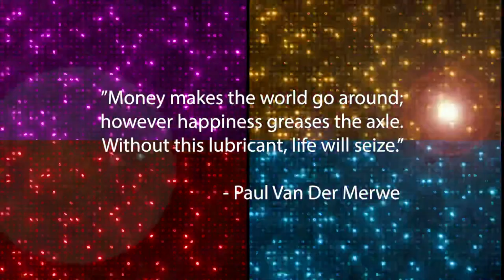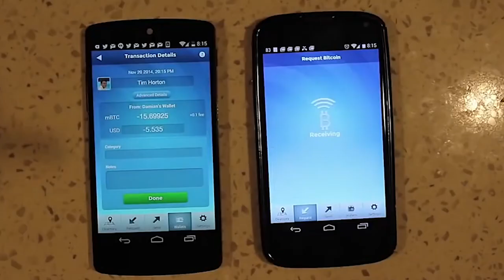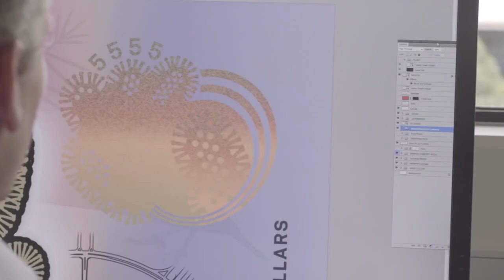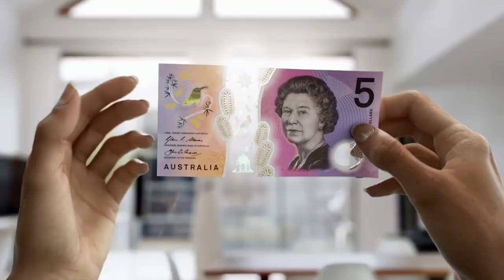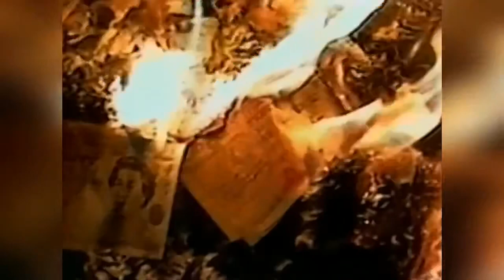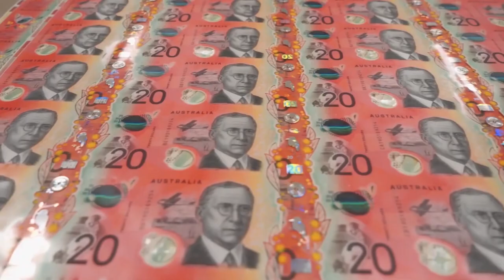Art Project Hour- Money, Money, Money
Welcome back artists to Art Project Hour. This series was made for primary school students (K- 6) learning from home and using materials and equipment readily found around the house and local surrounds.

Dealing with money is an inevitable part of our lives as humans. It is an essential commodity and while bartering and exchanging goods for goods or services for goods still has a place in modern society it all still comes back to money. Taking inspiration from the theme of money and currency, the artists and their work in this episode you are then going to create a piece centered around money or design/ update a form of currency.

Artists, authors, movies and television shows referred to in this episode:

* Cabaret- 1972
* Macklemore- Thrift Shop
* Paul Van Der Merwe
* The Hobbit: The Desolation of Smaug (Movie)- 2013
* Celebrity Apprentice Australia
* Rembrandt- The Parable of the Rich Fool (The Money Changer)
* Ben Allen
* Andy Warhol
* CJ Hendry
* Alec Monopoly
* Bill Drummond and Jimmy Cauty (K. Foundation)

For non-Ashfield Public School students please make sure you use the hashtag artprojecthour if you are uploading your completed works to social media or online.

Please look at my past Art Project Hour Videos or my spin off show Art Project Hour- Art Club and “like and subscribe” to receive notifications about when new videos are uploaded each week. I have an exciting program set up that I'm looking forward to sharing with you.

I can’t wait to see what you create.

Ms Manning

*** Episodes 1-6 of Art Project Hour were created and released during the 2020 Sydney lockdown due to COVID-19 and were made to be watched sequentially and have a lean towards my students at Ashfield Public School. Episode 6- collaborative art in particular was produced to coincide with the creation of our whole school Refugee Week artwork.

Episodes 7-10 were created and released during the Sydney 2021 stay-at-home and lockdown orders. With lockdown and restriction orders continuing- these episodes became more stand alone entities and students are able to opt in or opt out at leisure. After episode 10, Art Project Hour will no longer be numbered episodes but will continue with a particular theme for each episode. I hope you enjoy this new format! ***